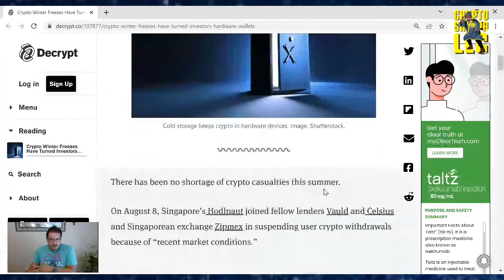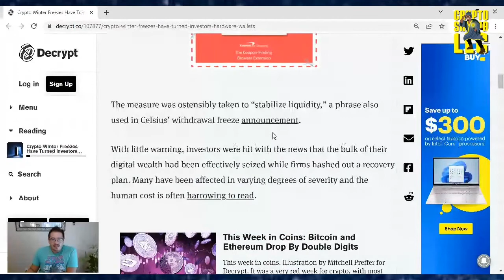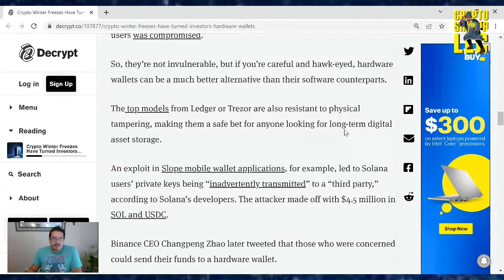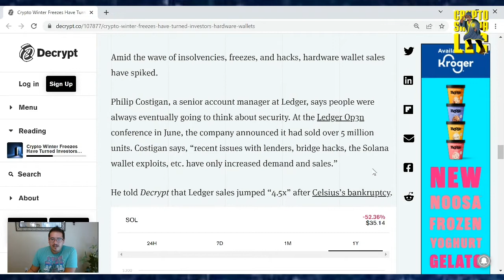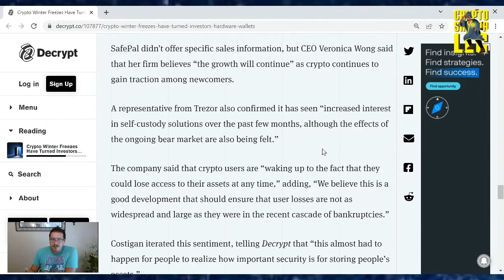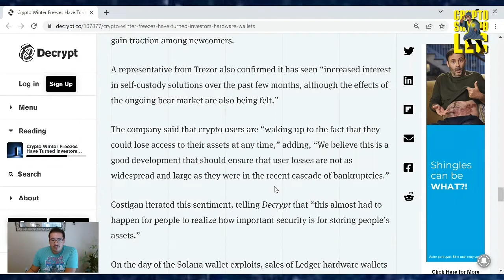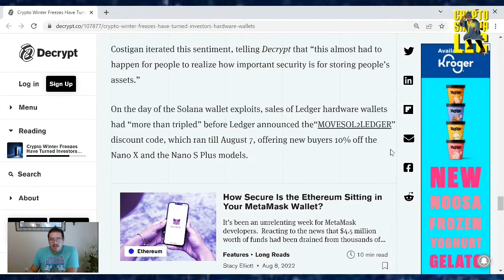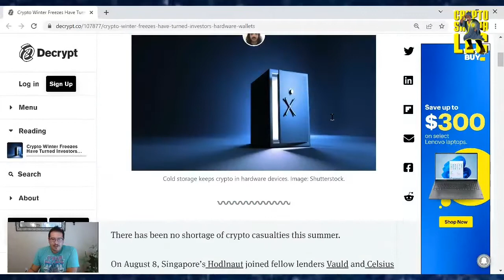Crypto Winter Freezes Have Turned Investors Onto Hardware Wallets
TruthSocial: @cryptosherpa